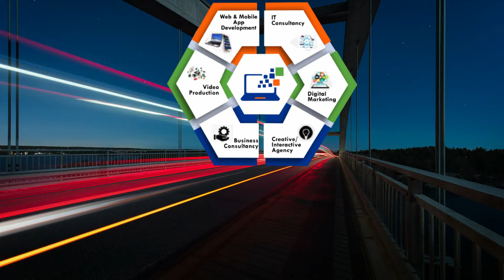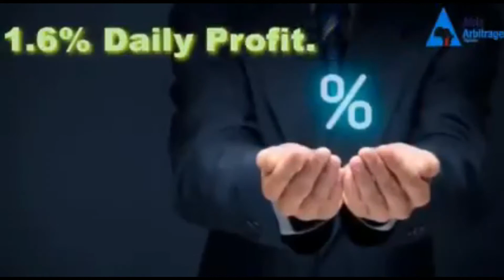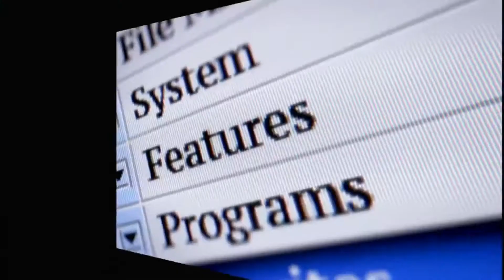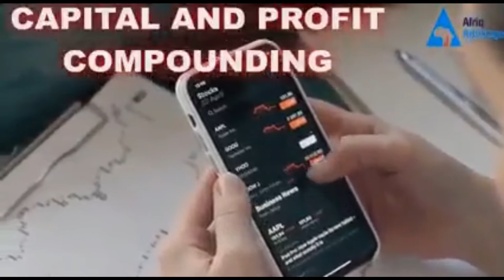AAS WITHDRAWER PROCESS EXPLAINED | ZERO WITHDRAWER CHARGES | ONLY ON AAS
In this video, JESAM MICHAEL the CEO of Afriq Arbitrage System explained how asset withdrawer process of AAS is going to function when the platform is launched.

Hey, I'm Ayo Bamise, PKA Deboapet, a video content marketing specialist living in Akure, Nigeria. I create videos around marketing, productivity, motivation, digital skills, how to generate passive income online,

GET IN TOUCH: I’d love to hear from you if you feel like chatting! Can’t wait to connect with you! 🥰